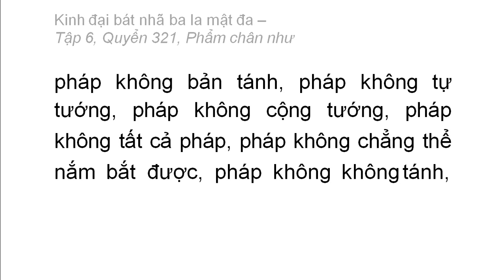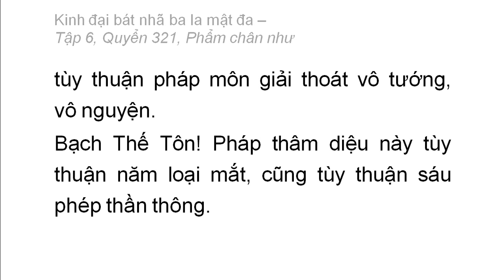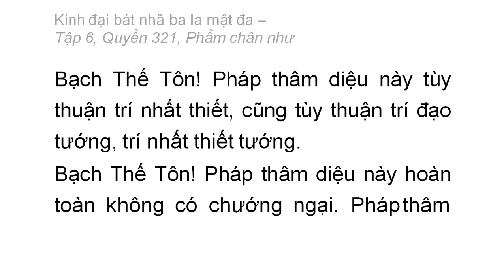Quyển 321: Kinh đại bát nhã ba la mật đa - Phẩm chân như (rất hay) (321/600) (6)